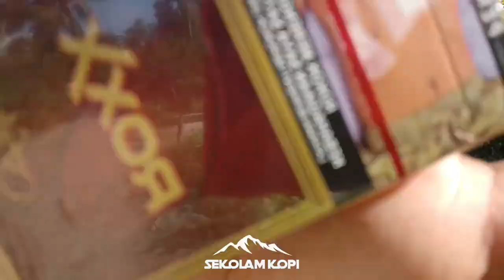WOW!! HARTA KARUN ROBUSTA SUOH SUBUR TANPA PUPUK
Terletak di Puncak Bukit dan tersembunyi di Kawasan Hutan Tropis SUOH, ROBUSTA Mas Wondo tumbuh lebat tanpa pupuk.